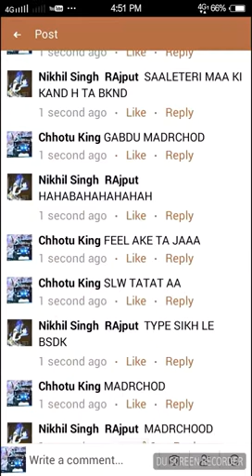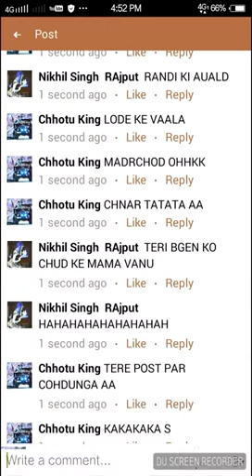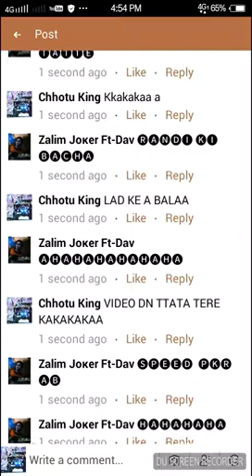NIKHIL KI BHN KI CHUT AAJ BHYT FHAT GAI USKO BAXHA LO KOI USKO AAJ NIKHAL MAMA BAN JAYEGA 😛😛😛😛